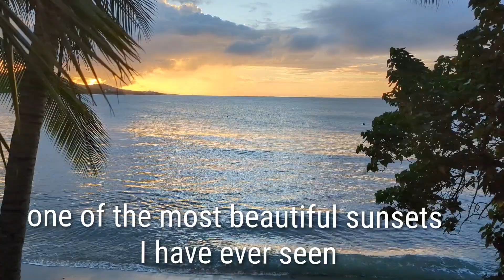Vieques day trip from San Juan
Day trip to the island of Vieques.

Quick trip over via ferry for a late lunch and a beautiful sunset

If you are considering a move to Puerto Rico I'd love to hear more about your plans. If you live in San Juan or elsewhere on the Island I'd love to hear about your experience.

Thank you so much for checking out my channel.

These guys do a great job and they have a whole bunch of possible tours, I went on their room tour recently and we toured not only the San Juan artisan distillery but also Scryer rum and Barilito

Join the Puerto Rico Life Facebook group

Last Life Ever